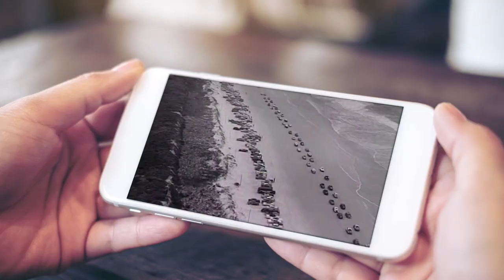Ricky Skaggs "Can't Shake Jesus"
It's Throwback Thursday! This week we feature the legendary Ricky Skaggs, with a classic performance of  “Can’t Shake Jesus”.